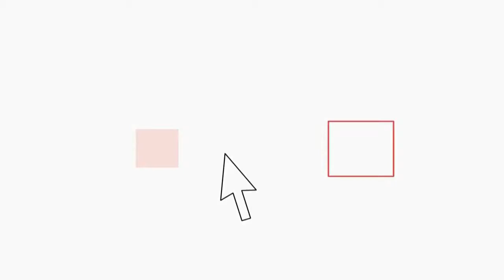Piena del Tevere all'imbrunire, immagini dall'elicottero